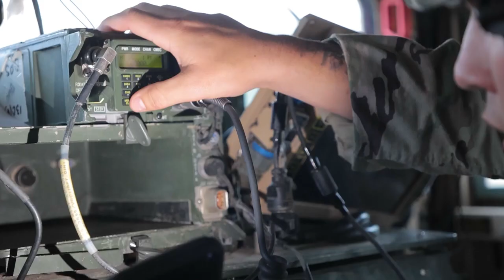2022 Best Warrior/Best Squad Competition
2022 Best Warrior/Best Squad Competition
TAMPA, FL, UNITED STATES
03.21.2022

Contestants from the 335th Signal Command (Theater), 200th Military Police Command, and Army Reserve Legal Command, particate in the Combined Best Warrior/Best Squad competition in Tampa, Florida, March 11-19, 2022.
The 335th Signal Command (Theater) is proudly hosting this event in coordination with the Joint Communication Support Element Headquarters at Macdill, Air Force Base in Tampa, Florida.
The two finalists from each command, one enlisted and one noncommissioned  officer, will then compete at the United States Army Reserve Headquarters, Fort Bragg, NC for the next level of competition. (U.S. Army Reserve video by SGT. Tarako Braswell)

Film Credits: Video by Sgt. Tarako Braswell
335th Signal Command (Theater)